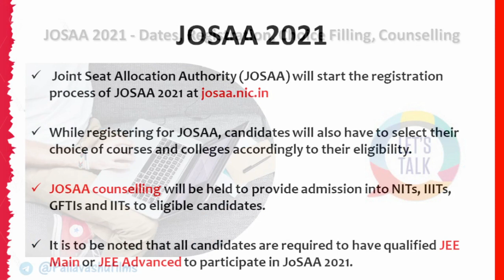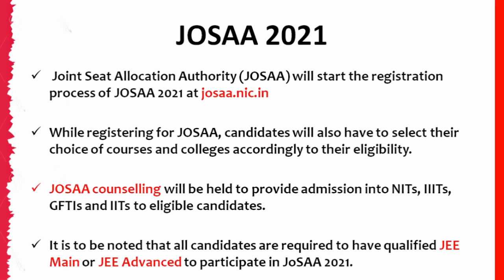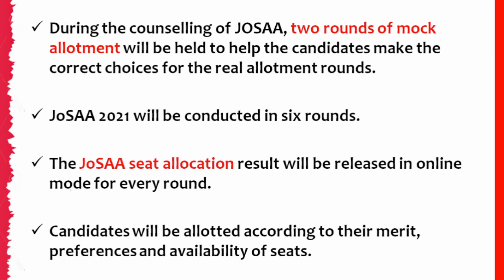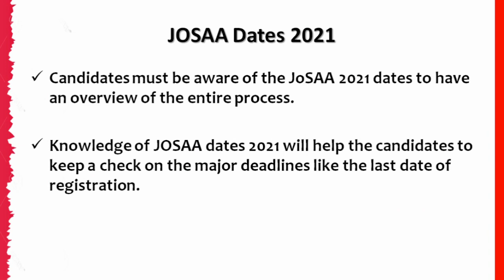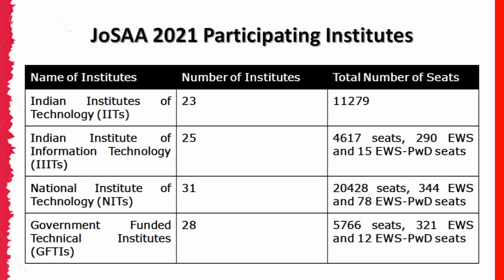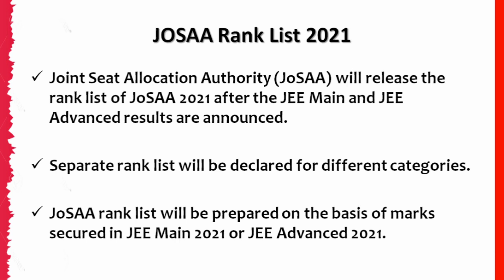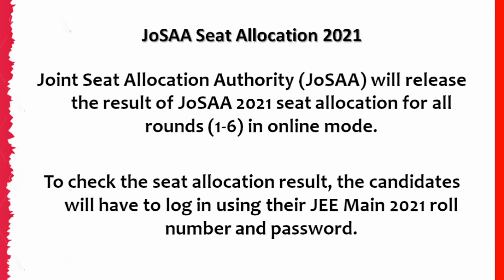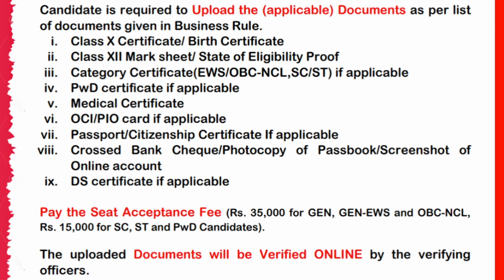JOSAA Counselling 2021 | Josaa counselling kya hai | Josaa counselling Documents Required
The Joint Seat Allocation Authority also known as JoSAA, is an agency established by the Ministry of Education formerly knows as HRD Ministry to manage and regulate the admission to 110 tertiary institutes administered by the national government of India.

Joint Seat Allocation Authority is constituted by MHRD to conduct common counselling procedure for allocation of seats on the basis of JEE Main and JEE Advanced ranks. The seats allocated through JoSAA 2021 will be at IITs, NITs, IIITs and other GFTIs.

earch. All credit for copyright materiel used in video goes to respected owner.